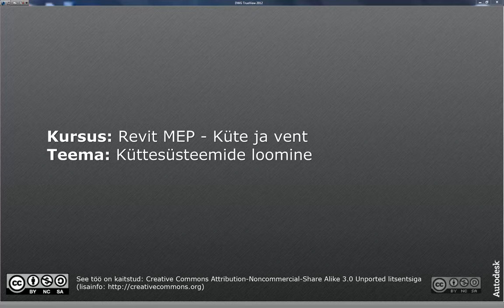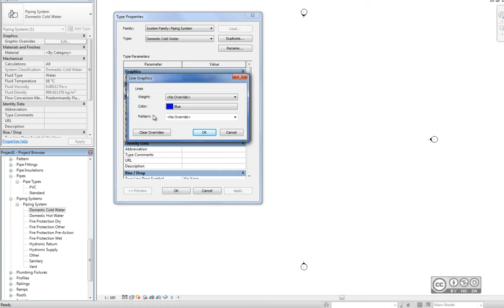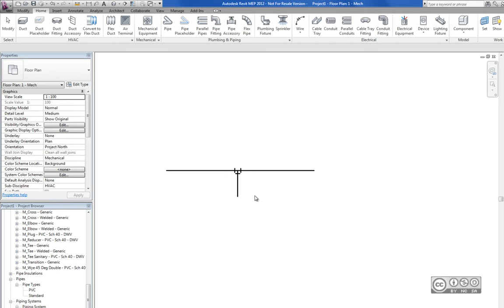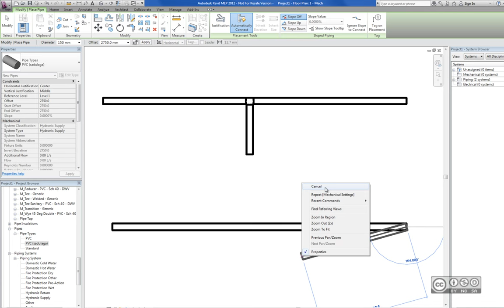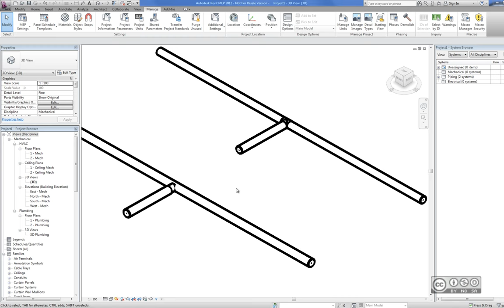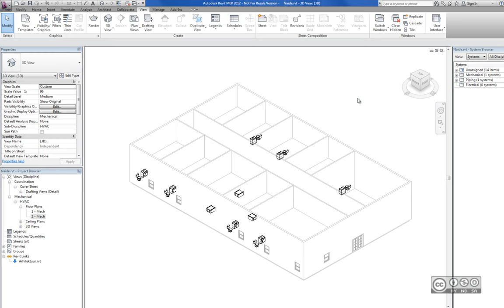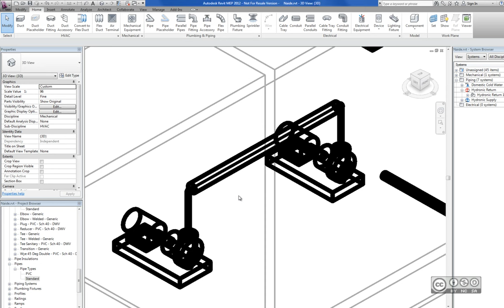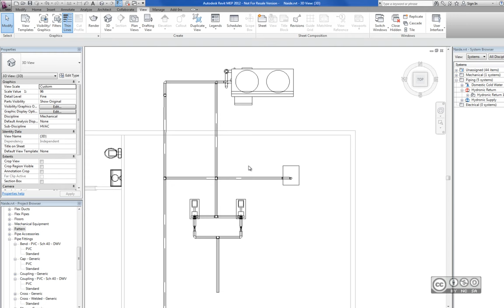Revit MEP - Küttesüsteemide loomine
Toru seaded (pipe settings), toru paigutamise reeglid (routing options), toru liitmikud (pipe fittings), torude nähtavus (visibility of pipes).